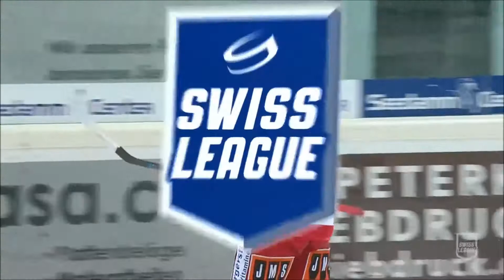SC Rapperswil-Jona Lakers vs. HC Ajoie 1:2 n.P.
SL: Highlights